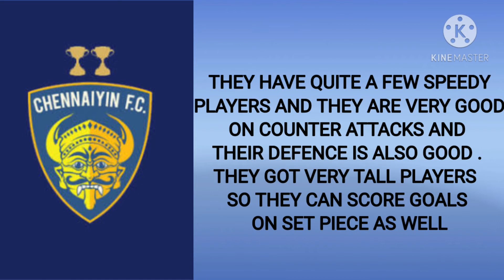CHENNAIYIN FC VS BENGALURU FC/ MATCH 16 / ISL SEASON 7 / MATCH PREVIEW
vins_sports_and_gaming
if any mistakes in video kindly ignore them